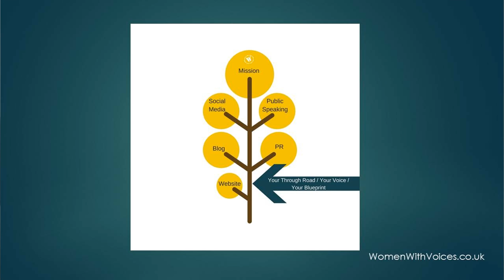About Women With Voices Mastermind HUBS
Life is too short. We are community of like-minded women, therefore, who are having fun empowering each other to be bold, brave and to succeed at doing work we absolutely love. Join us.

Ingrid M (Founder)

Mission:

I am on a mission for women's voices to be heard so that they can inspire each other and future generations to be awesome just as they are. We achieve this through our HUBS, where women empower each other to start living a more fulfilled life today. Where we share skills to accelerate our careers and businesses, while also, learning my skills on making a meaningful impact in every situation.